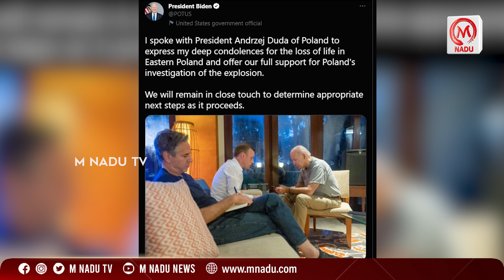நிதி நிறுவன மோசடி தொடர்பாக கடத்தப்பட்டவரை 15 நிமிடத்தில் மீட்ட போலீஸ் | Russia | Polan | WWIII